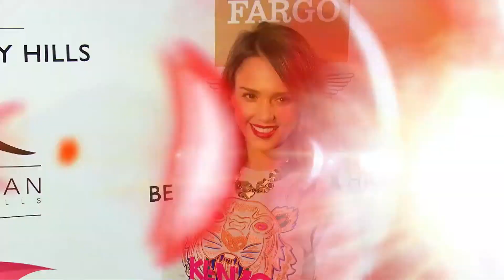Get Inspired By These Celebs For Earth Day | Splash News TV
Earth Day is for supporting environmental protection around the world. And from Leonardo DiCaprio to Cate Blanchett, here are a few celebrities that are doing their part.